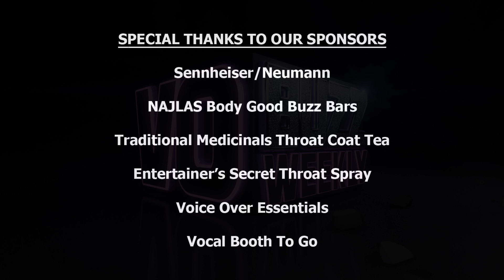Maggie Wheeler PT2 - Voice Over Actor And Director - Succeeding In The Voice Over Business EP 114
We Discuss Succeeding In The Voice Over Business With Maggie Wheeler! Keys to a long successful career and handling times of rejection.

The conversation continues with Maggie Wheeler, actor and co-director of the Golden Bridge Choir, a non-audition choir in Los Angeles, CA. She shares how she got involved with group singing and the ways the choir raises money for charities that help people all over the world.

Maggie tells the amazing story of how she spent her 16th birthday that involves Mt. Kilimanjaro. She reveals what she feels are her strengths as an actor and remembers the incredible experiences she had working with Larry David and the casts of Seinfeld and Curb Your Enthusiasm.

She talks about the people she emulated growing up, reflects on the keys to her long, successful career and the ways she handles the inevitable times of rejection. Maggie shares some of her current projects like working with Betty White, the upcoming Golden Bridge Choir concert and discusses what still wants to accomplish in her career.